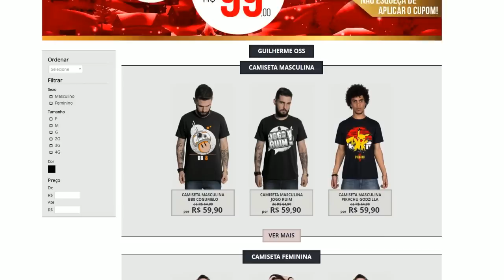MARIO MAKER 3DS #7 - CABEÇA DURA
Vídeo gameplay do jogo Super Mario Maker for Nintendo 3DS (Cabeça Dura), game do 3DS.

Super Mario Maker For Nintendo 3DS está disponível para Nintendo 3DS.

LEIAM E PARTICIPEM DE TUDO

Nome: Guilherme de Vargas Oss
Caixa Postal: 29
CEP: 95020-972